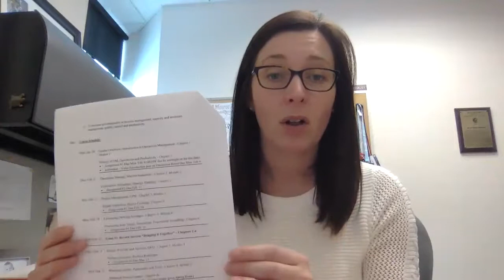Spring 2019 - Welcome to Operations Management